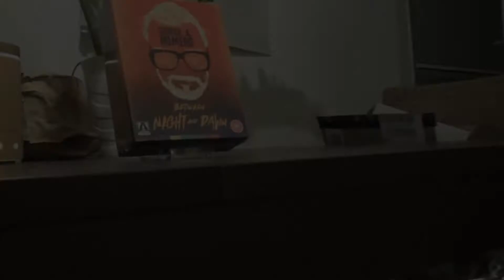Schnelles Unboxing: George A. Romero - Between Night and Dawn - Arrow (2017)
Hierbei handelt es sich um eine Romero-Box von Arrow mit drei Filmen des Zombie-Meisters zwischen seinen Meisterwerken Night of the Living Dead und Dawn of the Dead.

Genauere Infos dazu findet ihr auf unserem Blog.